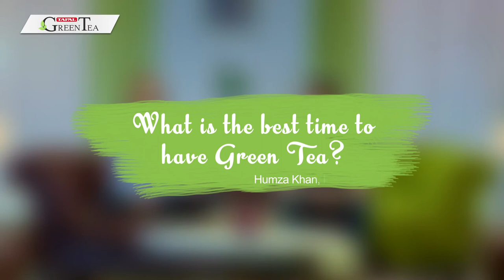Torsam & Nusrat Q&A Session ( Part 2 )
Torsam and Nusrat answer your questions on how to stay on track with your fitness goals!